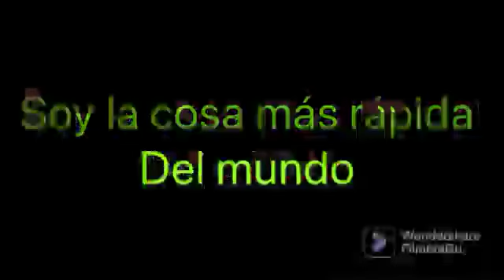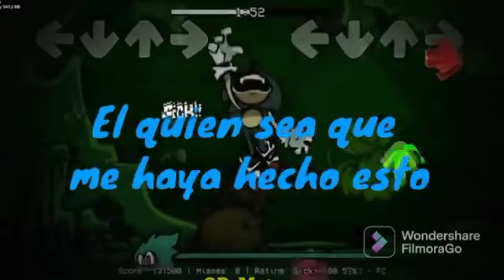Below The Depth's ENCORE!(collab with @fandemariovz1837 )